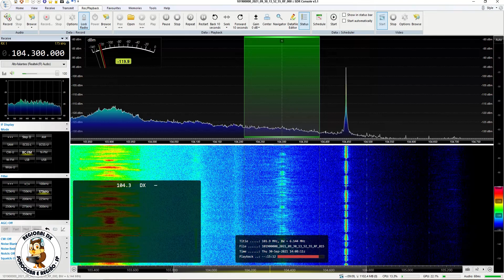Tropical FM - Simão Dias/SE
Captação da Tropical FM durante voo entre Guarulhos/SP e João Pessoa/PB. Data: 30/09/2021 às 1359 UTC.

Antena Telescópica